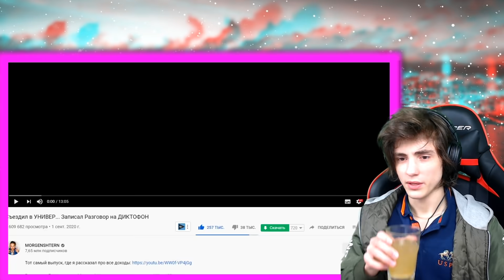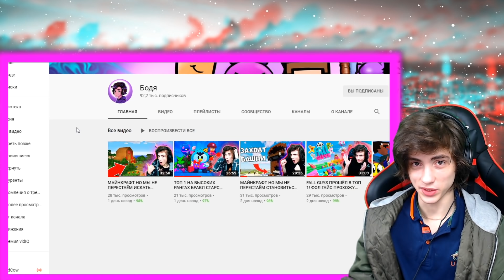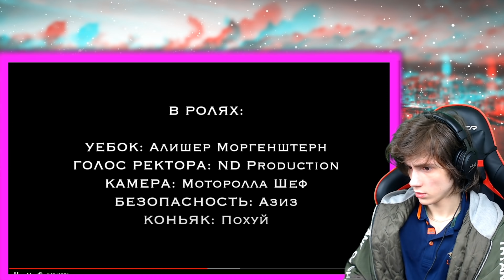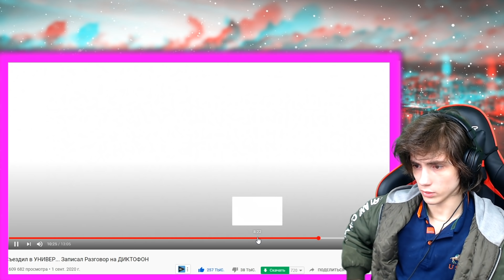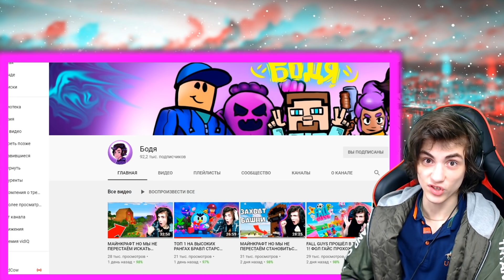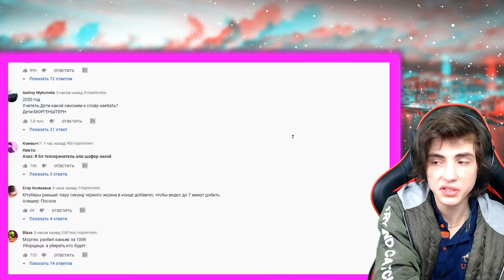МОРГЕНШТЕРН Съездил в УНИВЕР... Записал Разговор на ДИКТОФОН РЕАКЦИЯ НА МОРГЕНШТЕРН MORGENSHTERN